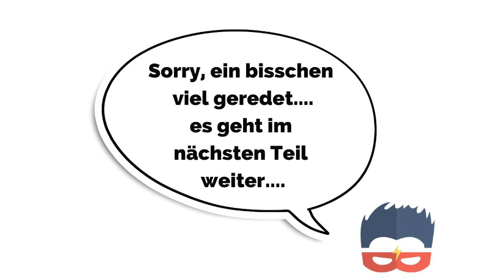Wie wird man Fahrlehrer - Ausbildung und alle Voraussetzungen (Teil 1)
Viele Menschen wollen jedes Jahr Fahrlehrer werden. Aber wer darf das und wer nicht? Worauf musst du achten und was musst du erfüllen um diesen wunderbaren Beruf ausüben zu dürfen? Ich gebe dir alle nötigen Infos und auch meine Meinung dazu...

Mit „Fahrschulhelden“ hast du den ultimativen Helfer rund um das Thema Führerschein! Mit unseren Tricks, Hacks und dem Expertenwissen befördern wir dich in nächste Level!

▬ Meine Ausrüstung ▬▬▬▬▬▬▬▬▬▬▬▬
Kamera: Canon EOS M50
Mikrophon: Rode Video Mic Pro+